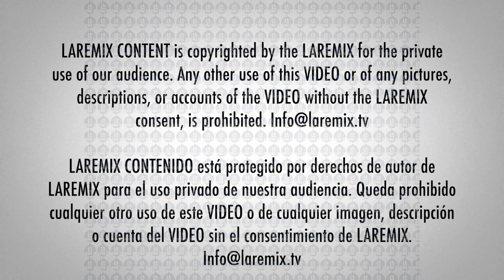Juanes con Draco